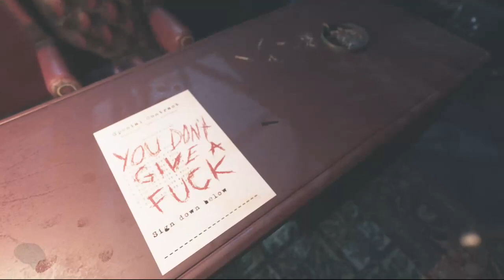Visage, Xbox One, Part 7, All Achievements, end.